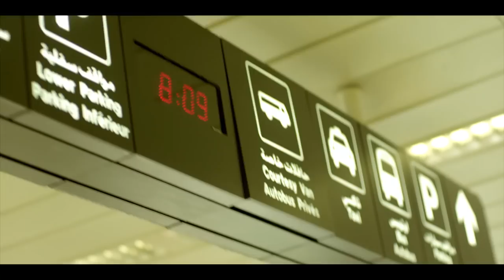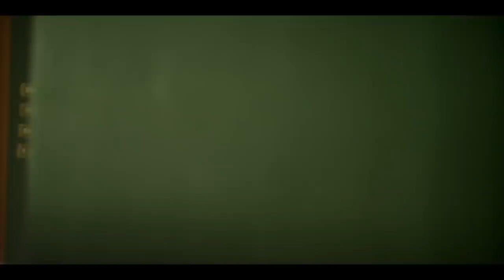حصريا مسلسل "الفارس" 🐴الحلقه الخامسه و العشرين | بطوله النجم امير كراره